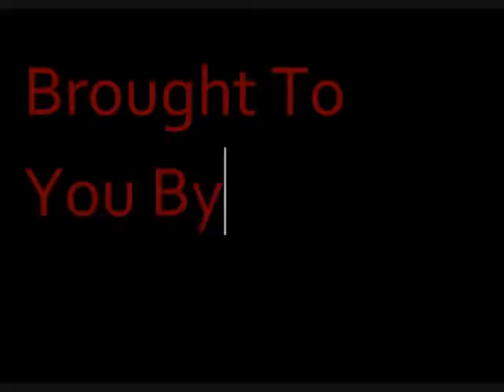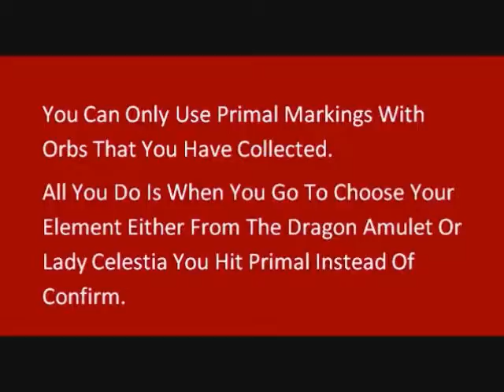Zero Versus Skeletitan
How to use Primal Markings, after the fire war. My dragon Zero using the Primal Markings against the Skeletitan.